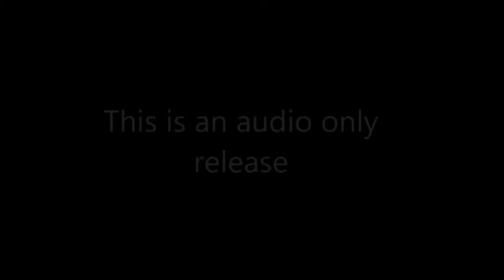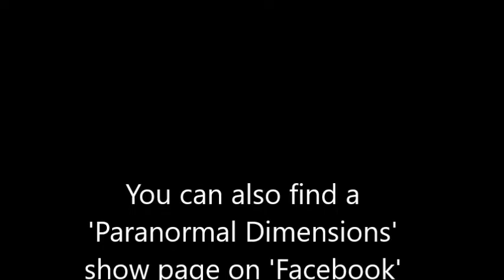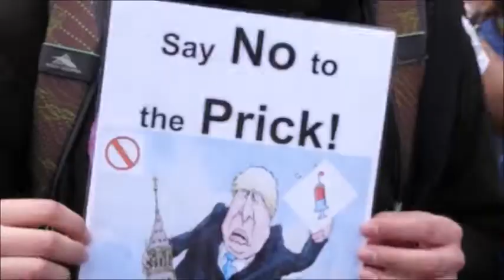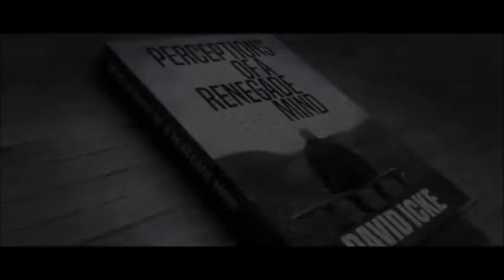Mark Doulton talks to David Young on 'Paranormal Dimensions'.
David Young talks to Mark Doulton on 'Paranormal Dimensions' on the PAUK Radio network.